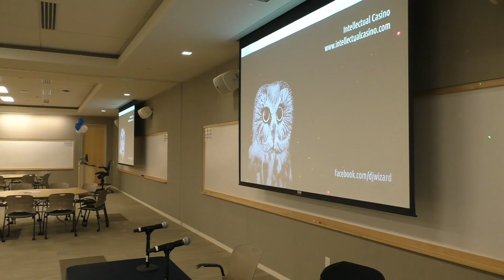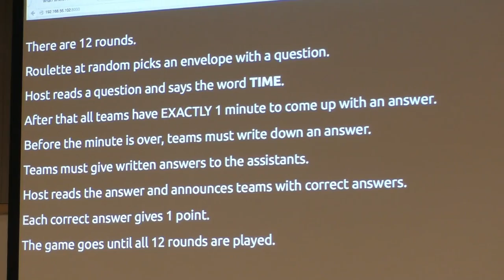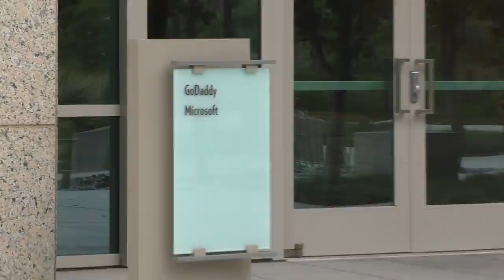США 3285: Скрытая в носу камера - Что-Где-Когда-Майкрософт рулит-Mikhail Portnov-siliconvalleyvoice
Скрытая в носу камера - Что-Где-Когда-Майкрософт рулит-Mikhail Portnov-siliconvalleyvoice
Ссылки на канале SiliconValleyVoice /школа Михаил Портнов: